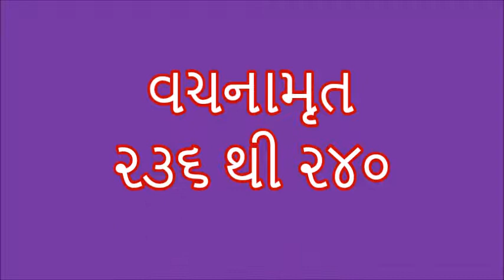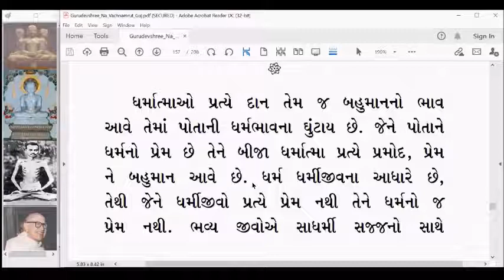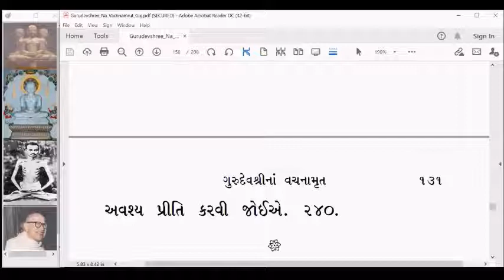GV 48 Gurudevshrina Vachanamrut 236 to 240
on Gurudevshrina Vachanamrut
   Gurudev Kanjiswami
   Jain Darshan